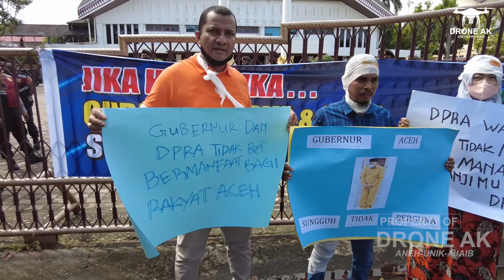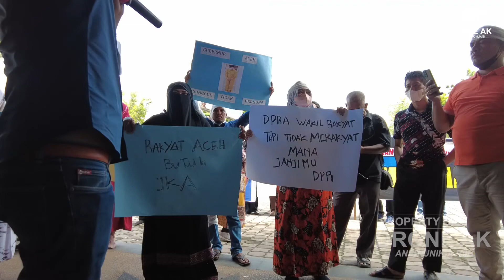GERAM Minta Anggota DPR Aceh Lanjutkan JKA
Puluhan massa yang tergabung dalam Gerakan Rakyat Aceh Menggugat (GERAM) menggelar aksi unjuk rasa di halaman Kantor Dewan Perwakilan Rakyat Aceh (DPRA), Senin, 21 Maret 2022.

Koordinator aksi, Syakya Mirzal mengatakan, penghapusan Jaminan Kesehatan Aceh (JKA) akan menimbulkan keresahan dan kepanikan bagi rakyat Aceh. Seperti skandal terkait data yang tumpang tindih, sinkronisasi data yang tidak valid, serta dugaan penerimaan fee antar pihak dalam kontrak kerja sama pemerintah Aceh dengan BPJS Kesehatan.